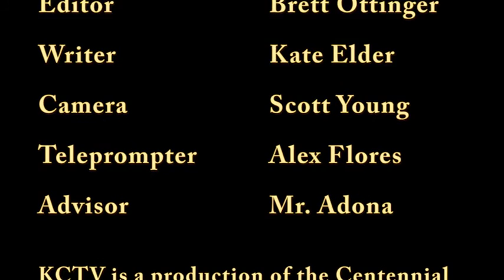KCTV March 15